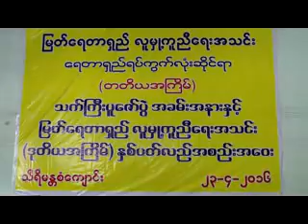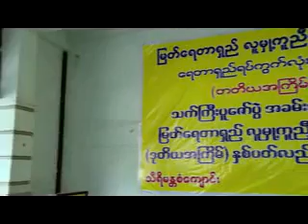ရန္ကုန္ျမင္ကြင္းက်ယ္ (၂၇ - ၄ -၂၀၁၆)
ျမတ္ေရတာရွည္ လူမႈကူညီေရးအသင္း တတိယအႀကိမ္သက္ႀကီးပူေဇာ္ပြဲႏွင့္ ဒုတိယအႀကိမ္ ႏွစ္ပတ္လည္ အထူးအစည္းအေ၀းပြဲ အခမ္းအနား